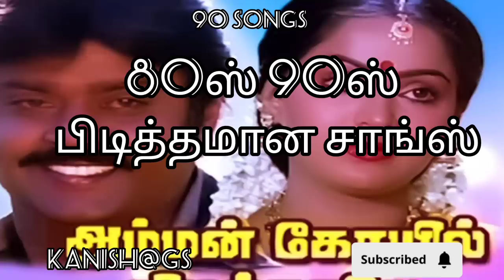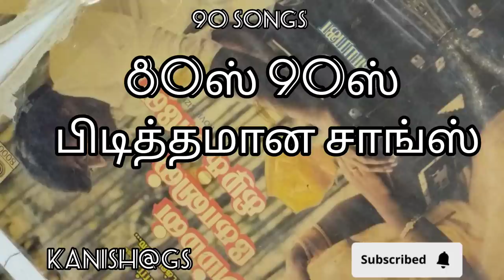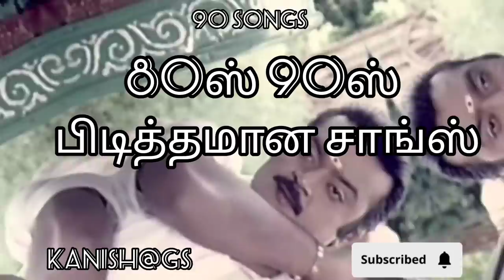80S & 90S Songs பிடித்தமான பாடல்கள் விஜயகாந்த் மூவிஸ்